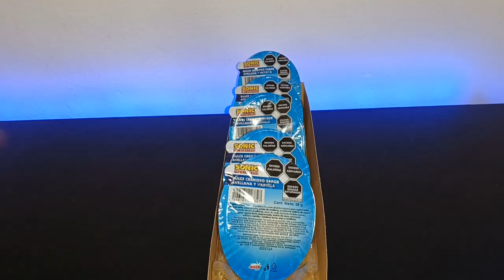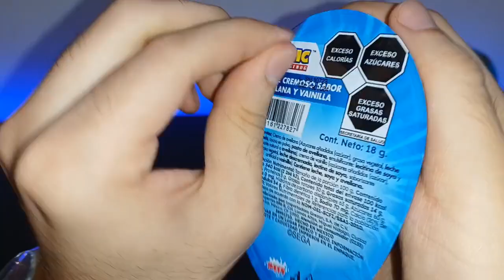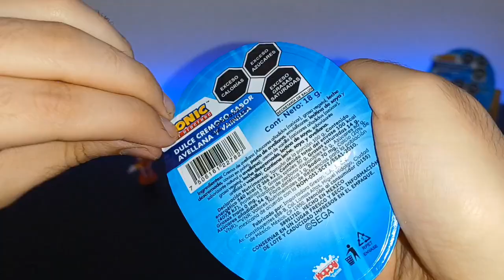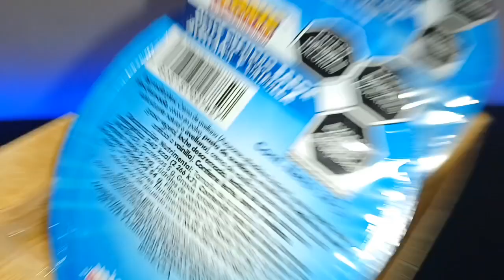Huevos Sorpresa de SONIC 😱 MINI TOYS SONIC 🔥 Gepxho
Estos Huevos Sorpresa de SONIC estan increíbles